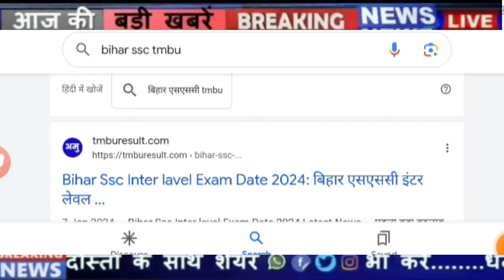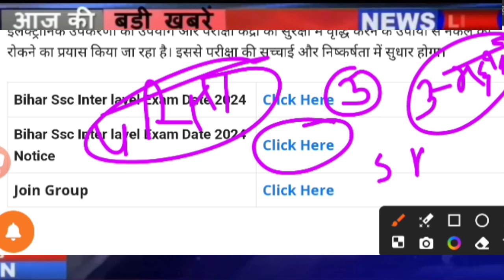Bihar Ssc Inter lavel exam Date 2024, Bihar Ssc Inter lavel Exam Latest News Today, Bihar Ssc News